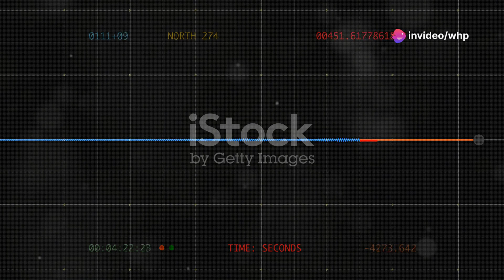The Eruption Of Mount St. Helens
Most volcanoes lie still and quiet for most of the time, as is the case with Mount St. Helens. Yet they might suddenly burst out and cause chaos around them. Mount St. Helens' eruption came expected but its extent and violence surprised everyone - with dramatic consequences. Find out more in this video!